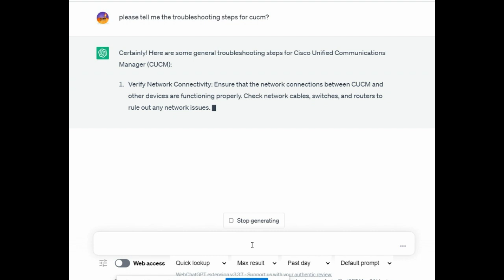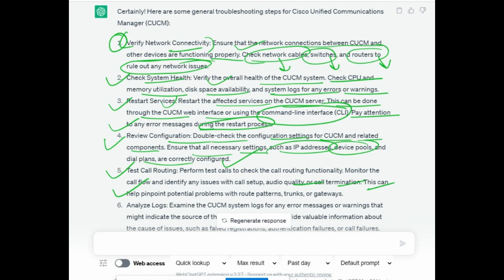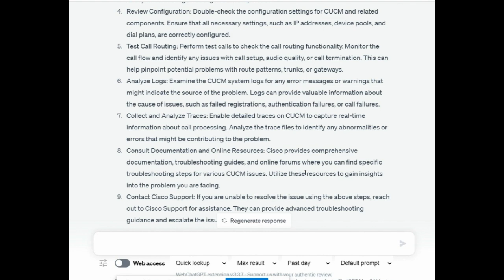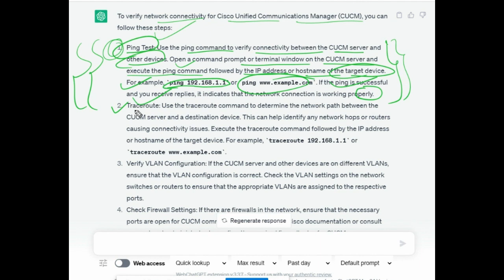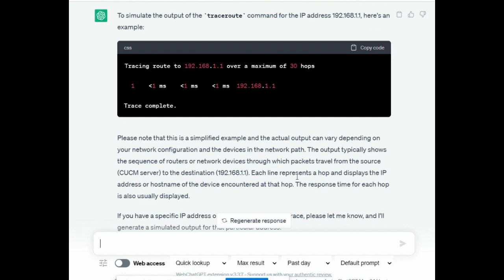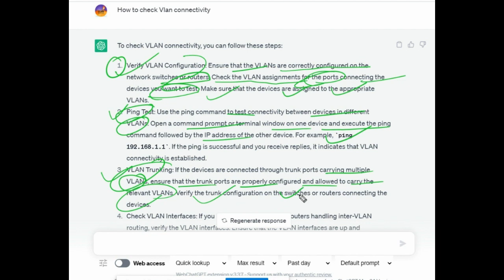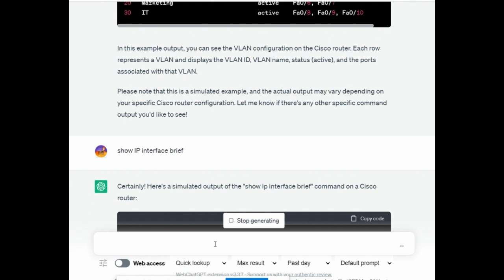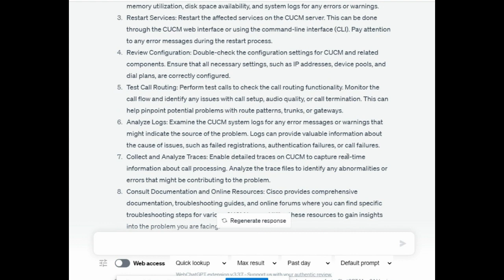How to solve cucm related issues 1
In this exciting YouTube video, witness the power of ChatGPT as it takes on the role of a Cisco Unified Communications Manager (CUCM) CLI! Join us as we explore the fascinating world of CUCM commands and demonstrate how ChatGPT can execute them flawlessly.

Watch as we dive into the intricacies of CUCM administration, showcasing the capabilities of ChatGPT in executing common CLI tasks. From configuring devices and managing users to troubleshooting and system maintenance, you'll witness firsthand how this AI-powered assistant interacts with CUCM.

With ChatGPT as our virtual CLI, we'll guide you through the process of issuing commands, explain their significance, and showcase the results. Whether you're a seasoned network administrator or a curious learner, this video is packed with valuable insights to enhance your understanding of CUCM CLI.